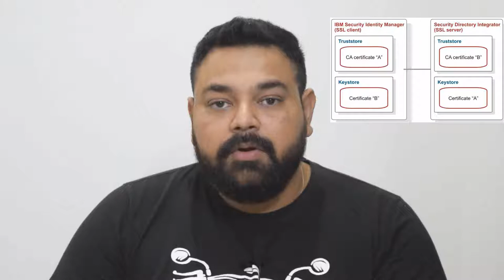What is SSL/TLS and how it works ?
Please watch the video to find, What is SSL/TLS and how it works, as I have explained the handshake, the different types such EVSSL or OVSSL as well as uni directional or bidirectional security.